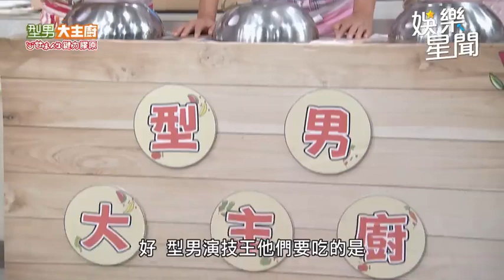昇達「自戀分析」城哥憋不住 不敵吳師傅演技嚼到辣喊：不樂觀｜型男大主廚｜三立娛樂星聞